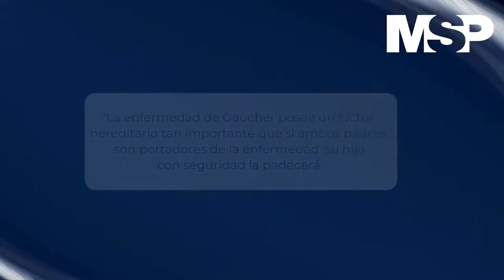Fármacos podrían retrasar la perdida ósea en pacientes con Gaucher tipo l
CanalMSP I La literatura médica indica que esta enfermedad se caracteriza por una acumulación de células de Gaucher cargadas de grasa en áreas como el bazo, el hígado y la médula ósea.

En este caso reseñado de manera exclusiva por Medicina y Salud Pública los investigadores indicaron que lo ocurrido con este paciente jugó un papel importante en combatir la acelerada pérdida de hueso que iba a ocurrir a partir del diagnóstico.

Conoce más en la cápsula informativa preparada por el equipo de MSP o visita